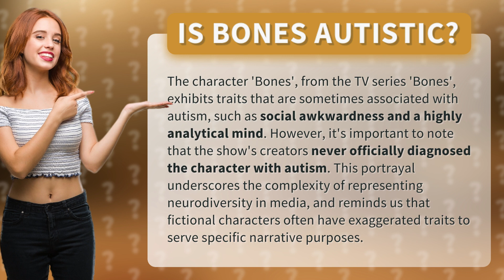Is Bones Autistic?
Decoding Bones: Exploring Autism Representation in the TV Series • Decoding Bones • Unravel the mystery behind 'Bones' and autism representation in this thought-provoking video. Dive into the traits exhibited by the character, the complexities of neurodiversity in media, and the importance of understanding fictional portrayals.